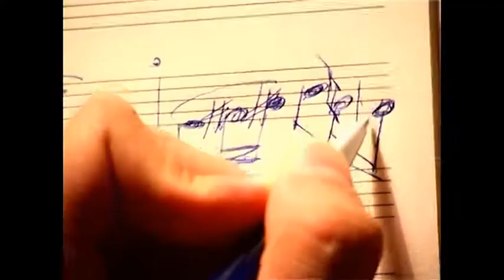نادر تجلی . خواننده . آواز پاپSweat.flv